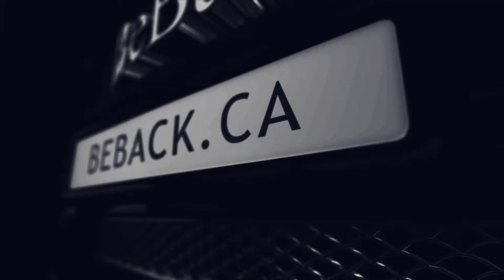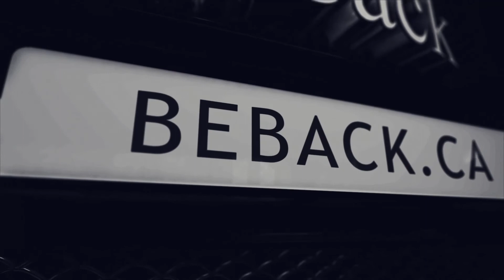Optimisez les opérations de votre concessionnaire avec Philippe Champoux, VP chez Le Prix du Gros!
Dans cet épisode incontournable de notre série dédiée aux concessionnaires automobiles, Pier-Olivier Beaupré s'entretient avec Philippe Champoux, un spécialiste reconnu des opérations internes chez Le prix du gros. Rejoignez-nous alors que Philippe partage ses connaissances approfondies et ses conseils avisés pour vous aider à faire les meilleurs choix en matière de solutions pour votre concessionnaire.

Que vous soyez un propriétaire de concession automobile chevronné ou que vous envisagiez d'en ouvrir un, cette vidéo est faite pour vous. Philippe explore diverses stratégies et approches qui peuvent être appliquées à tous les aspects des opérations internes d'un concessionnaire, vous donnant ainsi les outils nécessaires pour prendre des décisions éclairées et prospérer dans l'industrie automobile compétitive.

De la gestion efficace des stocks à l'amélioration de l'expérience client, Philippe aborde des sujets clés et partage des conseils pratiques pour vous aider à optimiser les performances de votre concessionnaire. Vous découvrirez également les dernières tendances et innovations spécifiques au secteur automobile, ainsi que des recommandations personnalisées pour votre entreprise.

Ne manquez pas cette occasion unique d'apprendre auprès d'un expert de l'industrie automobile. Rejoignez-nous dès maintenant et bénéficiez des conseils précieux de Philippe Champoux pour choisir les solutions les plus adaptées à votre concessionnaire. Abonnez-vous à notre chaîne pour ne rien manquer des prochaines vidéos dédiées aux concessionnaires automobiles et n'hésitez pas à partager cette vidéo avec d'autres propriétaires de concessions qui pourraient également en profiter.